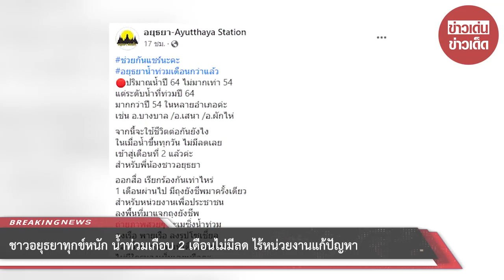ชาวอยุธยาทุกข์หนัก น้ำท่วมเกือบ 2 เดือนไม่มีลด ไร้หน่วยงานแก้ปัญหา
ขอบคุณข้อมูล:
ขอขอบคุณข้อมูลจาก: